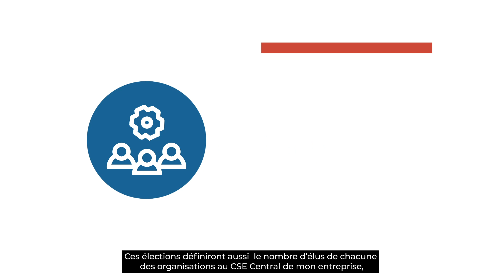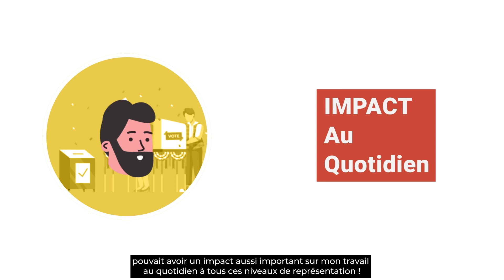Quand on vote CGT une fois on la renforce dans son ensemble